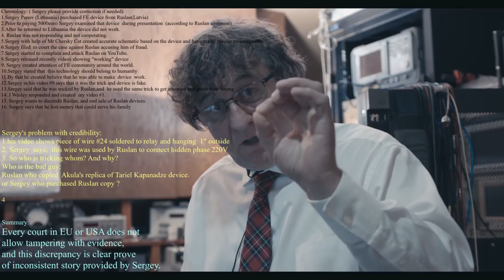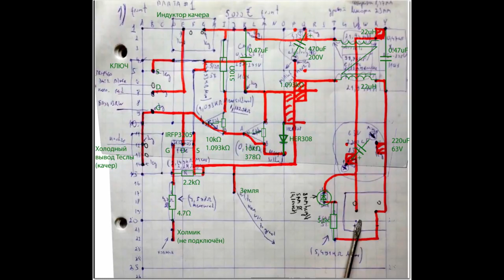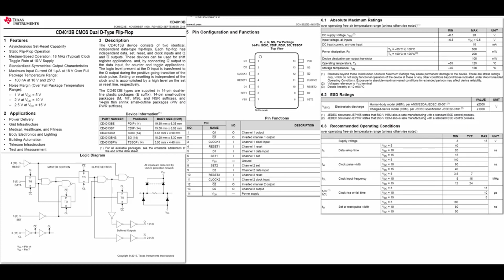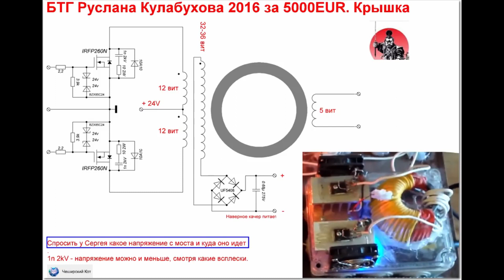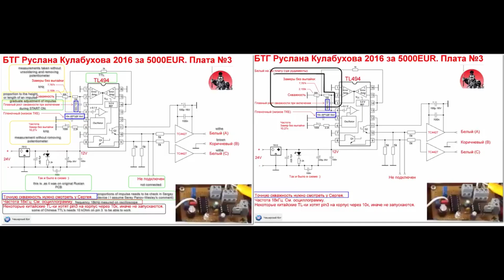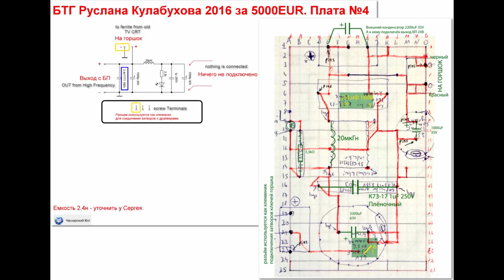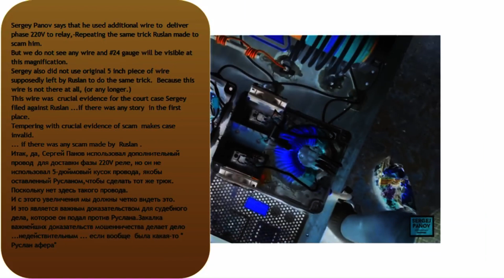Известный в мире охотник за БТГ технологиями высказал мнение о............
Thank you Dear Sergey Panov for your material and I hope we will be able to prove you innocent in this story.
Сергей Панов (Литва) приобрел устройство CE у руслана Калабухова (Латвия) за 5000 евро. Устройство было копией устройства Akula (Казахстан). Сергей обвинил Руслана в мошенничестве и подал иск в суд против Руслана. В своем видео Сергей повторил тот же трюк, чтобы привлечь внимание сообщества CE.
Каждый был убежден, что Сергей сумел вынудить устройство работать. В его последнем видео #9 Сергей показывал уловку. Но мой видеоанализ поднимает вопросы, на которые, как мы надеемся, ответит Сергей. Устройство Сергей, кажется, работает без каких-либо трюков.
Поэтому единственный способ доказать, что Руслан прав или не прав, - это посетить Руслана и изучить его устройство. Если устройство будет оценено мной как законное, чем мы, вероятно, имеем дело с целенаправленными действиями против сообщества CE очень известным , тоталитарным режимом Восточной Европы. Спасибо вам, дорогой Сергей Панов за ваш материал, и я надеюсь, что мы сможем доказать что вы невиновны в этой истории.
Сергей отлично справился с документацией Русланa-устройства, которое является копией устройства Akula. 1:19 взгляните на правый нижний угол.:) И теперь многие люди из России смогут сделать копию устройства Akula, сравнив доступные схемы устройства Akula